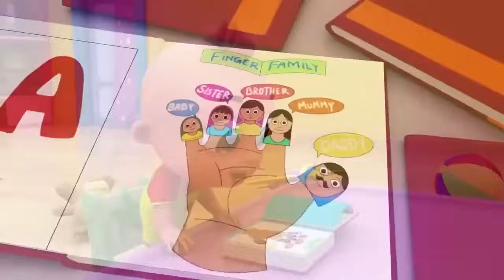Wheels On The Bus Go Round and Round - Baby Songs - Nursery Rhymes